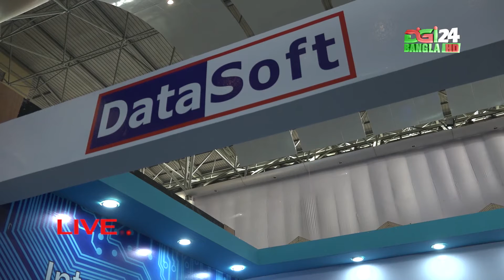Abdullah-Al-Mamun – BASIS SoftExpo 2017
Abdullah-Al-Mamun.  Business Development Manager
DataSoft Systems Bangladesh Limited is Bangladesh’s first CMMi level 5 appraised, ISO 9001:2008 certified software company leading the industry. Founded in 1998, DataSoft has a successful track record for catering innovative and cost-effective technical services to customers home and abroad both in commercial and Government sector.